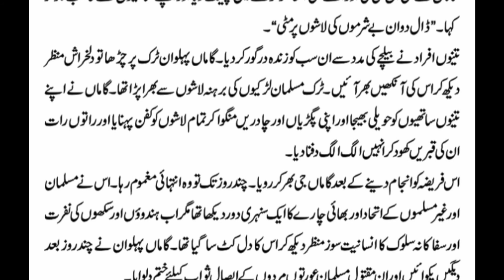The Great Gama | Gama Pehlwan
Ghulam Mohammad Baksh, better known by the ring name The Great Gama, was a wrestler in British India and later Pakistan. Born in Amritsar in 1878, he was awarded the Indian version of the World Heavyweight Championship on 15 October 1910.

K.K Production & Studio